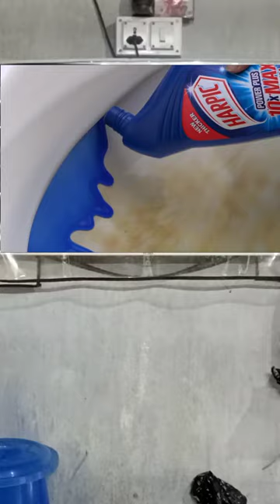Timing of adds in TV 😑😜 |Last wala jarur dekhna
Aapklog ka sath bhi aisa hota hai kya sala khate time wo add to ata hi ata hai uddd 😑😜. 😉